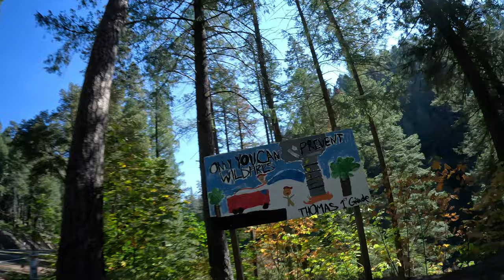Mills Peak The FPV Way The Best Spot for Panoramic Views of the Sierra Nevada Mountains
The Mills Peak Fire Lookout is an active lookout in the Plumas National Forest and the Lakes Basin Recreation Area. It's located at an elevation of 7,300. You will see shots of the Sierra Buttes

Thank you Firefighters :-)